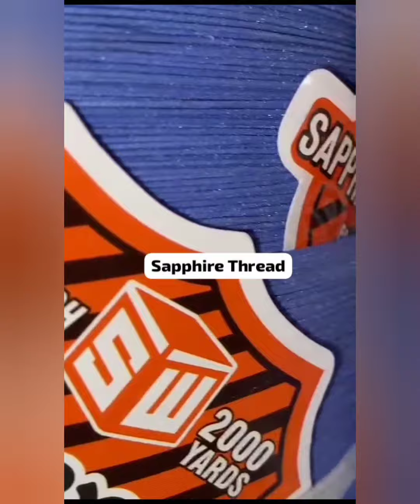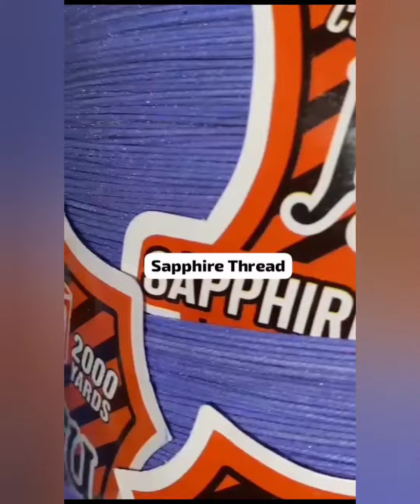Sapphire Jerry 💙💙 4Pcs Dor Ulty Watt 21Ply. @sapphirethreadworks7445